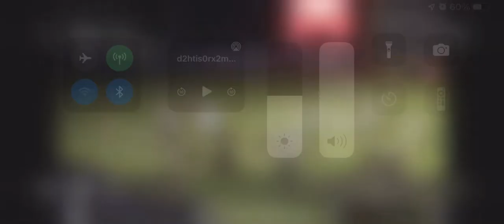Ryan Huff 2025 QB vs Bardstown Aug 2022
Ryan went 10 for 15 with 107 yards and one Touchdown in his first varsity start